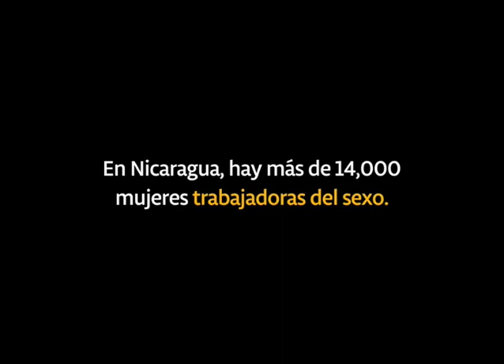Un clásico del cine nacional regresa en la 9na muestra de Cine Iberoamericano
La presidenta de la Asociación Nicaragüense de Cinematografía (ANCI), Kathy Sevilla, y el director de la película "Muejres de la Frontera", Iván Argüello, hablan sobre la 9na muestra de Cine Iberoamericano que viene a Nicaragua.